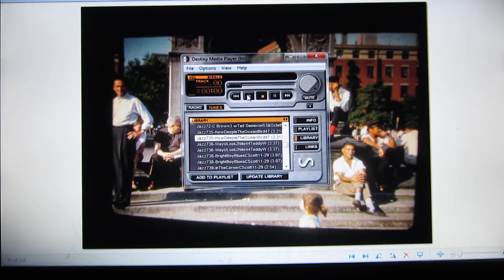HowDeepBrdEarlyGilfordpix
Jazz/Classical/Ethnic/International/Folk/
Broadway/Bluegrass/Blues/R&R/Spoken word/Country

genuine, authentic
2012-15 Are not produced
 or perfect.
 Psychodelickly inspired
 my generation
improvisational expressionism"

 30 secs. to  26 mins.